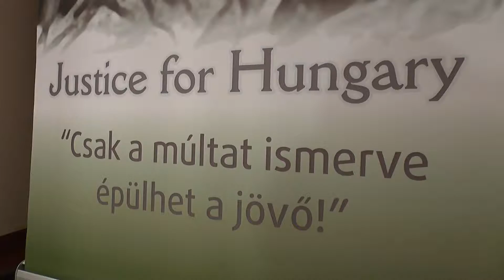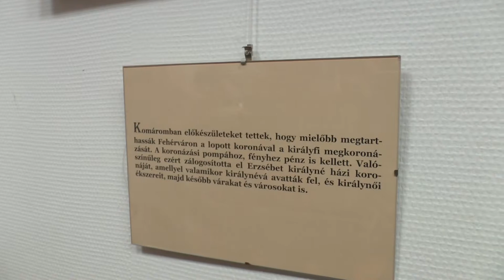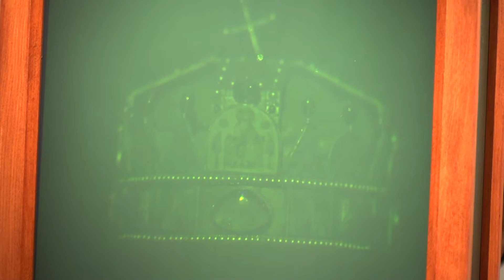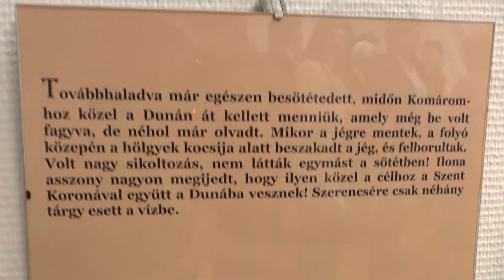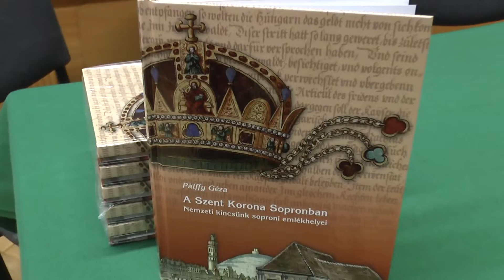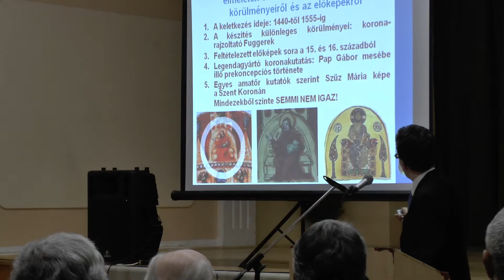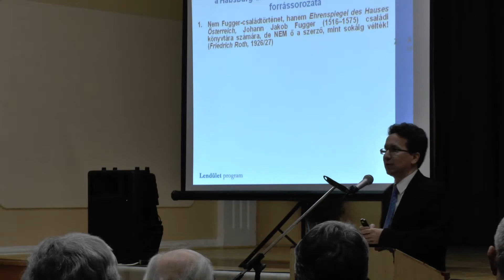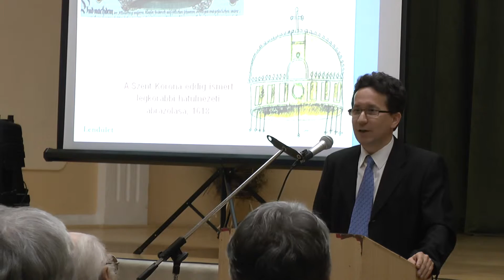Koronanapok rendezvénysorozat összefoglaló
2015 február 16.-a és 22.-e között rendezte meg a két Komárom közösen a Koronanapok rendezvénysorozatot. Az esemény az 575 évvel ezelőtt történt eseményekre épül:városunkban született V. László,ill. a magyar Szent Korona is nálunk járt.